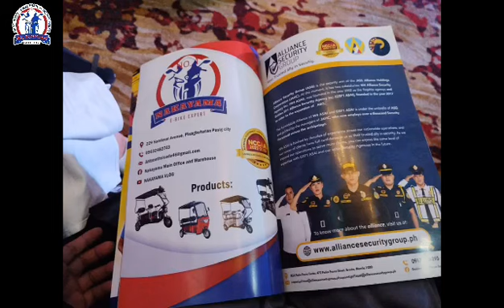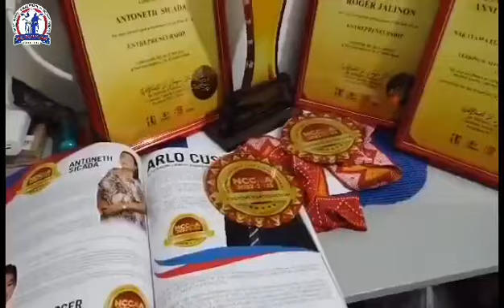NCCAA AWARDS NIGHT 2023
Nakayamavlog#ncccaa